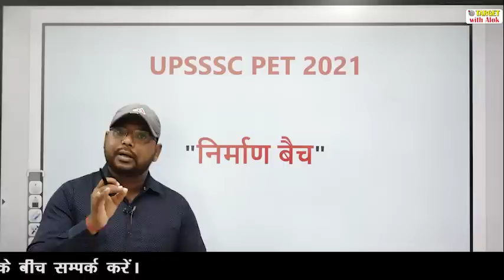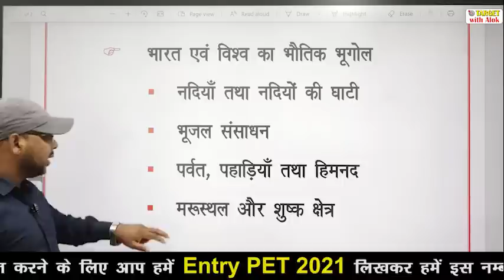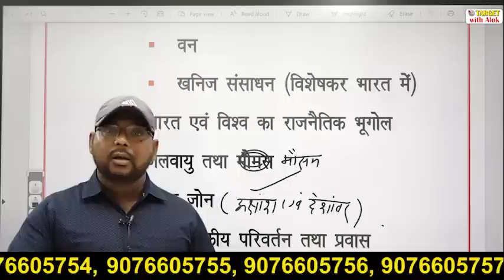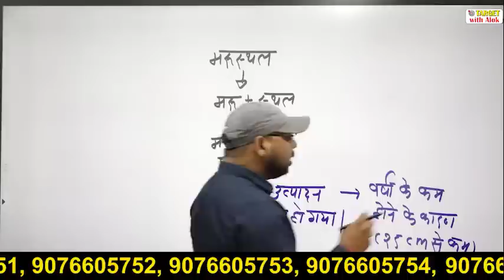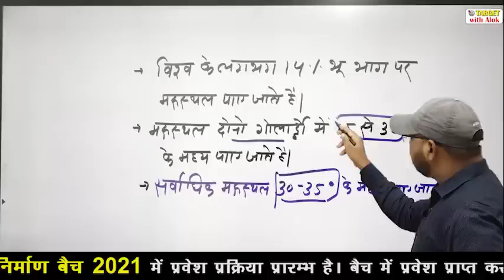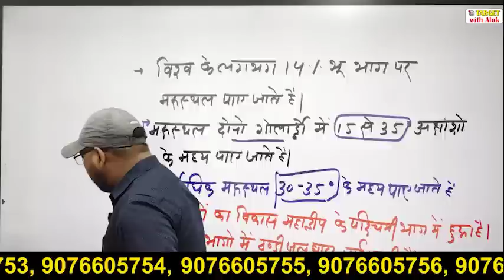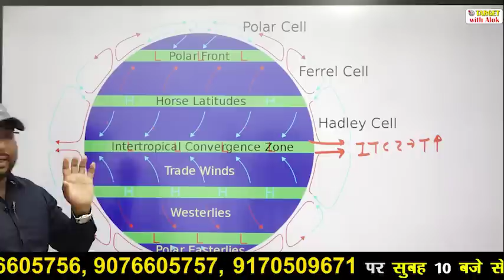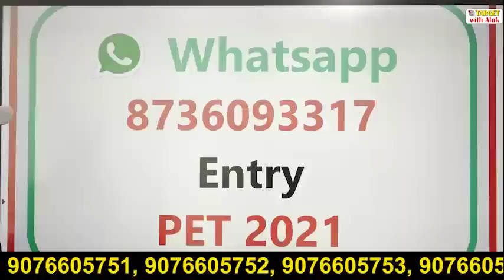UPSSSC PET ।। भूगोल ।। पाठ्यक्रम परिचर्चा एवं रणनीति ।। Target with Alok